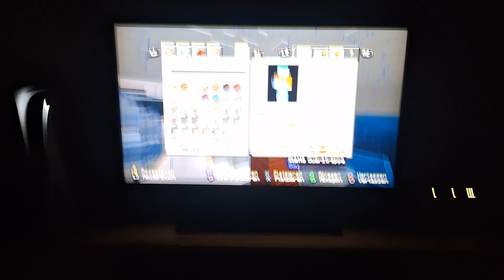Letzter Teil mincraft bauen mit Devil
Letzter Teil
Hat spass gemacht
Es wird was neues kommen
Statt Minecraft bauen mit Devil